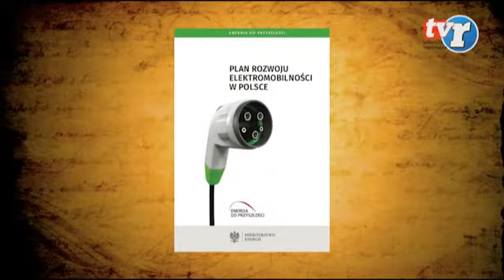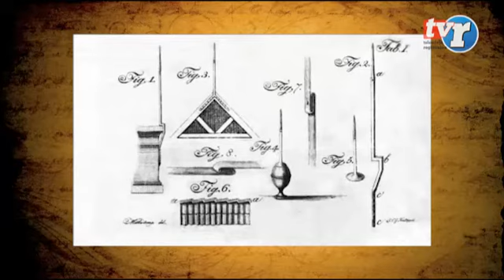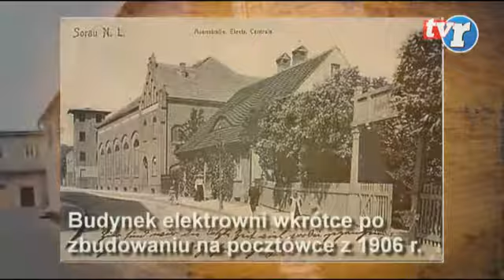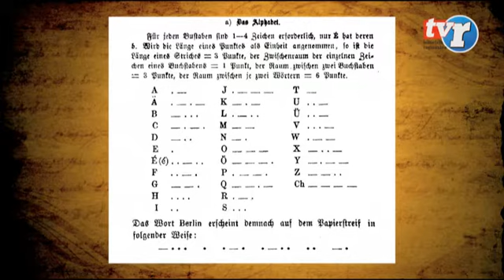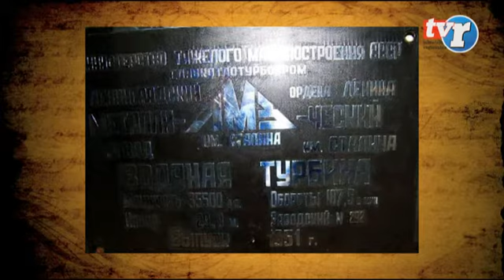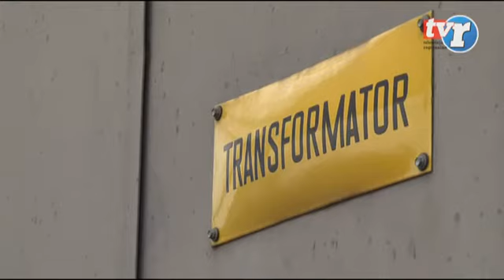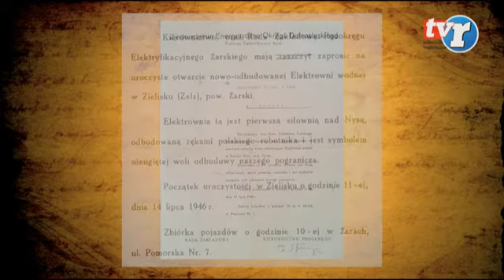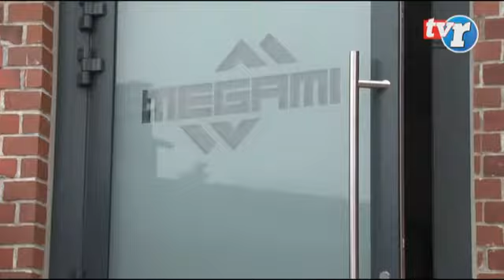POZNAJ SWOJE MIASTO - O PRĄDZIE W ŻARACH